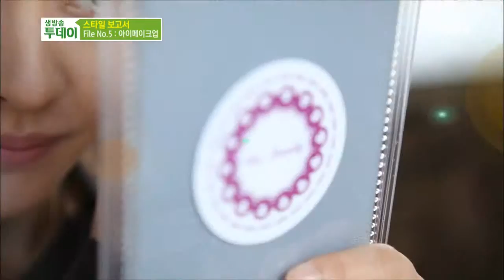생방송 투데이 131101 #10(2)